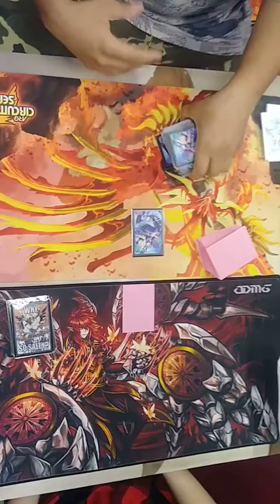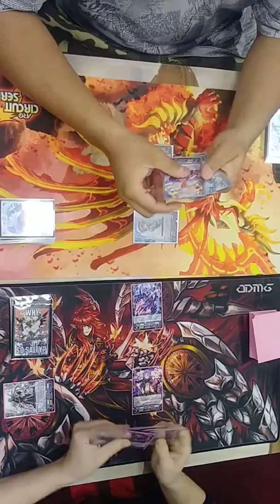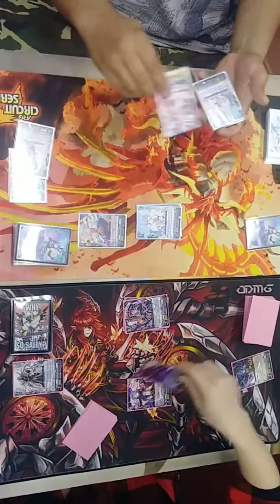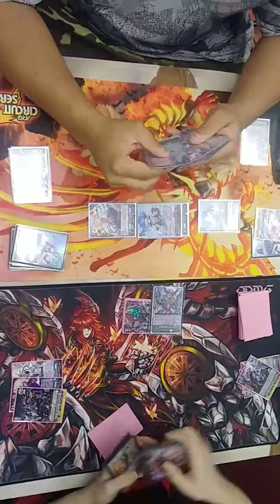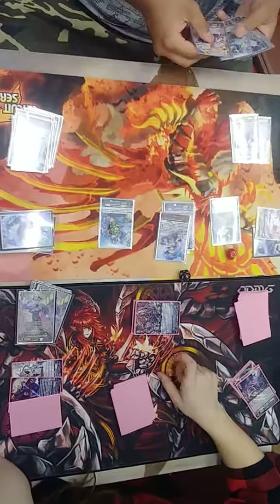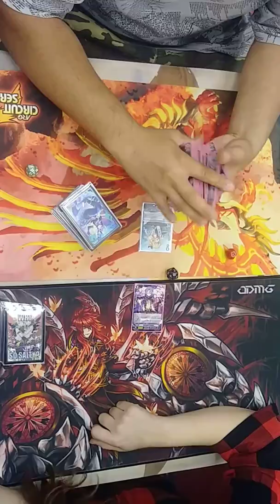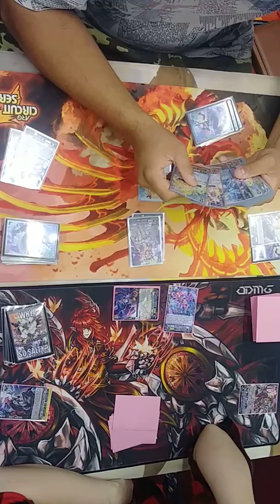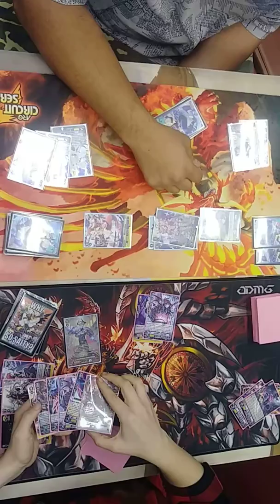Cardfight vanguard premium testing: scharhot darkness vs. Ange trios (thursday)